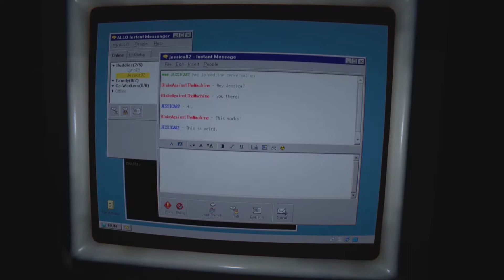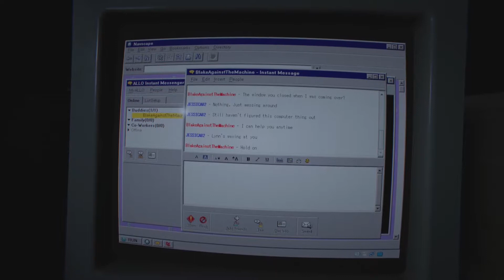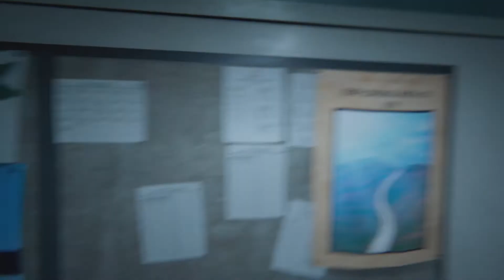Outlast 2 : Part 29 - I can see you ║ Replay Arcade